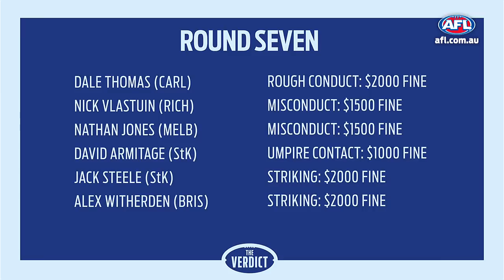Star Eagle banned for rough tackle - The Verdict - Round 7 2018 - AFL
Match Review Officer Michael Christian joins Matt Thompson to discuss the polarising decision to suspend West Coast ruckman Nic Naitanui for one match and other findings from round seven of football.